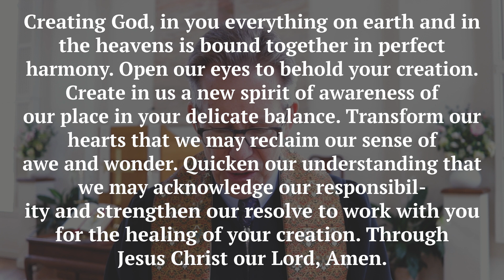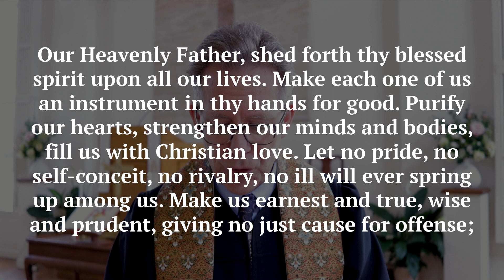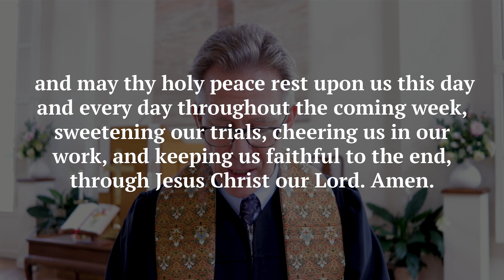Earth Day | Online Worship Service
🌍✨ Join us this Earth Day for a special online worship service at Round Hill Community Church, where we celebrate the beauty of God's creation and explore our role in preserving it. In this service, we'll reflect on the importance of Earth Day through prayers, music, and inspiring messages that remind us of our responsibility to care for our planet. 🌱💚

At Round Hill Community Church, we believe in discovering the holy in the ordinary and finding grace in every moment. This Earth Day, let's come together to worship and commit to making a positive impact on our environment. Together, we can make a difference.